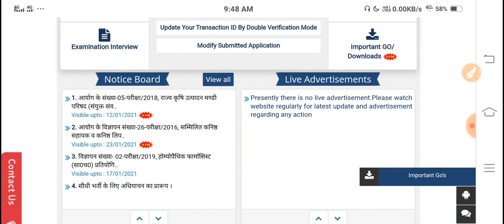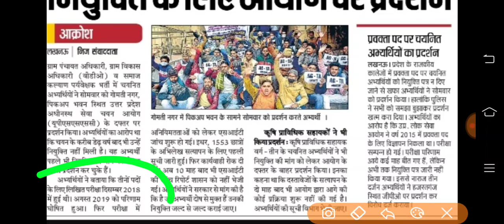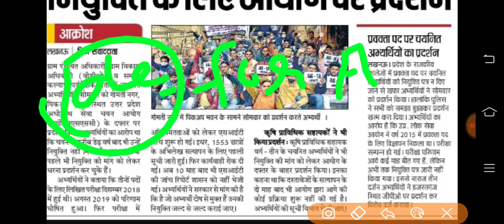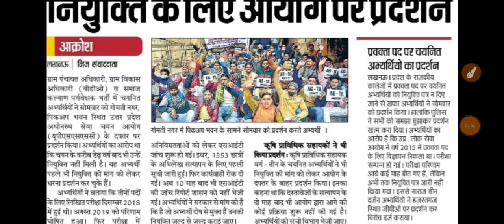UPSSSC EXAM DATE 2020 | UPSSSC FOREST GUARD EXAM DATE | UPSSSC JE EXAM DATE | UPSSSC ASO EXAM DATE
Link : इस पाठ्यक्रम में, शीर्ष शिक्षक यूपीएसएसएससी लोअर पीसी परीक्षा के लिए पाठ्यक्रम और तैयारी की रणनीति को कवर करेंगे। पाठ्यक्रम यूपीपीएससी / यूपीएसएसएससी की तैयारी करने वाले उम्मीदवारों के लिए उपयोगी होगा। उनकी तैयारी के किसी भी चरण में शिक्षार्थियों को पाठ्यक्रम से लाभान्वित किया जाएगा। पाठ्यक्रम में संदेह समाशोधन सत्र के दौरान विषय से संबंधित सभी संदेह स्पष्ट किए जाएंगे। विषय विवरण के साथ कक्षा की तिथियां और समय नीचे दिए गए हैं। पाठ्यक्रम हिंदी में कवर किया जाएगा और नोट्स हिंदी में प्रदान किए जाएंगे।

Your quiries

Goverenment job alert
Upsssc exam
Upsssc je
Mandi parishad result
upsssc update
Upsssc result